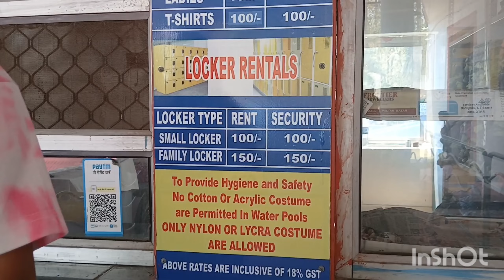OUR FUN SWIMMING DAY TURNS TO A BIT DRAMATIC 😳//..